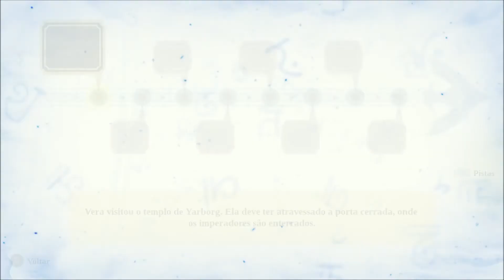Omensight – Parte 03 → Ato 1: Ratika (Gameplay em Português PT-BR)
Fala aí galerinha tudo bom com vocês? XD
Continuando com o gameplay de Omensight (^_^)

➤ História → Parte 03→ Ato 1: Ratika.